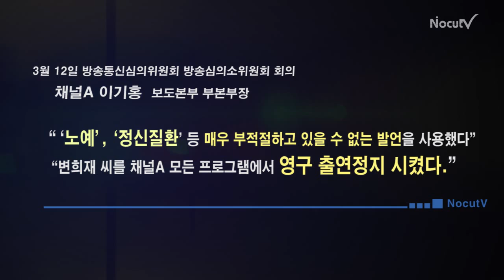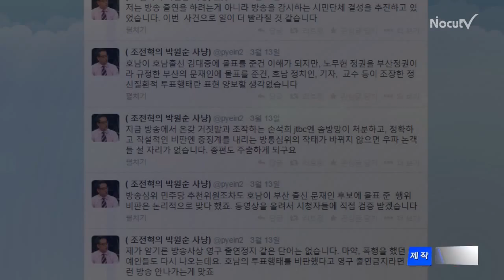[NocutView] 종편서도 퇴출당한 변희재, 문제 발언 모아봤더니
변희재(40) 미디어워치 대표가 '호남 비하 발언'으로 종합편성채널인 '채널A'에서 영구 출연정지를 당하면서 그동안 논란을 일으킨 변 씨의 막말에 관심이 쏠리고 있다.

종편에서도 퇴출당한 변희재 대표의 문제 발언을 모아봤다.